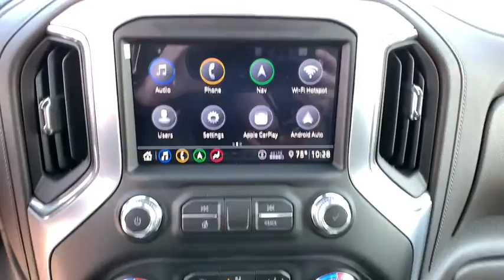2020 GMC Sierra 2500HD Reno, Carson City, Lake Tahoe, Northern Nevada, Roseville, NV LF328626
Brownstone Metallic New 2020 GMC Sierra 2500HD available in Reno, Nevada at Reno GM. Servicing the Carson City, Lake Tahoe, Northern Nevada, Roseville, NV area.
2020 GMC Sierra 2500HD SLT - Stock#: LF328626 - VIN#: 1GT59NEY2LF328626

Reno GM
900 Kietzke Ln

Brownstone Metallic 2020 GMC Sierra 2500HD SLT 4WD 10-Speed Automatic Duramax 6.6L V8 Turbodiesel 10-Speed Automatic, 4WD, Dark Walnut/Slate Leather.This vehicle may have after-market equipment or upfits that may not be included in the price. See dealer for specific details. Photos shown may or may not include added equipment. Engineered to conquer, the next generation Sierra Heavy Duty pickup truck offers up to 35,500 lbs. of max towing. Its built strong so you can tow strong with a larger drive shaft than the previous generations and rear axle that increases durability and strength. A bigger grille and engine fan help improve engine cooling. Improved brakes and steering offer superior control. Its all-new 401 horsepower, 6.6L V8 gas engine or available 445 horsepower, 6.6L Duramax Turbo Diesel V8 powers a confident driving and trailer experience. Integrated into the Infotainment screen, the available in-vehicle Trailering App provides a Trailer Light Sequence Test, an available Trailer Tire Pressure and Temperature Monitoring System and more. The 2500 HD comes in in 2WD and 4WD Crew Cab models with a 6.75-foot standard bed or available 8-foot long bed, and your choice of 4 trim levels, SLE, SLT, AT4 and Denali. The first ever Sierra HD AT4 features rugged exterior stylings that match its off-road performance. Its distinct style features black chrome exterior accents, 18-inch 6-spoke machined aluminum wheels with Dark Grey accents, red vertical recovery hook sand black assist steps. The GMC MultiPro tailgate offers 6 unique functions to improve loading, unlading and accessing the cargo box. And you can easily keep tabs on your truck and trailer with up to 15 different camera views available in the Technology Package, which includes HD Surround Vision, Rear Camera Mirror and Bed View Camera to optimize the view around the truck and compatible trailers. Redesigned with larger and bolder proportions, the Sierra HD Denali pairs functional design with Denali-exclusive style. It also includes heated and ventilated leather appointed front seats and heated, leather-wrapped steering wheel, plus available multicolor 15-inch diagonal Head-Up Display and Rear Camera Mirror. The 2020 GMC Sierra 2500 HD powers a confident driving and trailering experience.
BOSE SOUND SYSTEM  PREMIUM 7-SPEAKER SYSTEM  with Richbass woofer,WIRELESS CHARGING,INTELLIBEAM  AUTOMATIC HIGH BEAM ON/OFF,FOLLOWING DISTANCE INDICATOR,DRIVER INFORMATION CENTER  ENHANCED  8 DIAGONAL MULTICOLOR DIGITAL DISPLAY  includes analog speedometer and tachometer gauges,GVWR  11 200 LBS. (5080 KG),LANE CHANGE ALERT WITH SIDE BLIND ZONE ALERT,SKID PLATES  protect the oil pan  front axle and transfer case,LICENSE PLATE KIT  FRONT,TRANSMISSION  ALLISON 10-SPEED AUTOMATIC,AUDIO SYSTEM  PREMIUM GMC INFOTAINMENT SYSTEM WITH NAVIGATION AND 8 DIAGONAL COLOR TOUCH-SCREEN  includes multi-touch display  AM/FM stereo  Bluetooth streaming audio for music and most phones; featuring Android Auto and Apple CarPlay capability for compatible phones  advanced voice recognition  in-vehicle apps  personalized profiles for infotainment and vehicle settings. Includes greater memory. Includes (PZ8) Hitch Guidance with hitch view.),LPO  ASSIST STEP AND FLOOR LINER PACKAGE  includes (RIA) All-weather floor liner  LPO and choice of assist step (RVQ) 6 Black rectangular tubular assist step  LPO  (RVS) 4 Black round tubular assist step  LPO  (VXH) 6 Chrome rectangular tubular assist step  LPO or (VXJ) 4 Chrome round tubular assist step  LPO,SLT PREFERRED EQUIPMENT GROUP  includes standard equipment,SAFETY ALERT SEAT,DARK WALNUT/SLATE  PERFORATED LEATHER-APPOINTED FRONT SEAT TRIM,FRONT AND REAR PARK ASSIST  ULTRASONIC,CENTER CONSOLE  FLOOR-MOUNTED  with cup holders  cell phone storage  power cord management  hanging file folder capability,SEATS  VENTILATED DRIVER AND FRONT PASSENGER,HILL DESCENT CONTROL,TRAILER TIRE PRESSURE MONITOR SENSORS  includes set of 4 sensors. Sensor functionality requires (U1D) In-vehicle Trailering App to be ordered with the vehicle and installed by the factory. Sensors will be shipped loose with the truck and will need to be installed on trailer by customer. System is capable of monitoring up to 6 wheels. Additional or replacement sensors are available through GM Accessories,SLT CONVENIENCE PACKAGE  includes (A50) bucket seats with (D07) center console  (KQV) ventilated front seats  (A48) rear sliding power window  (UG1) Universal Home Remote  (MCR) USB Ports (Inside Console with bucket seats)  (MCZ) 2 USB ports with auxiliary